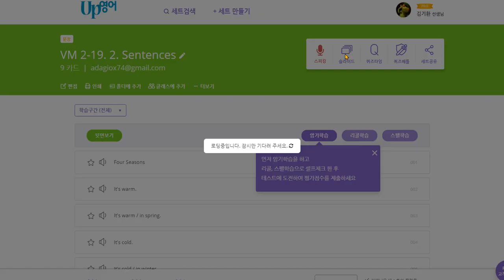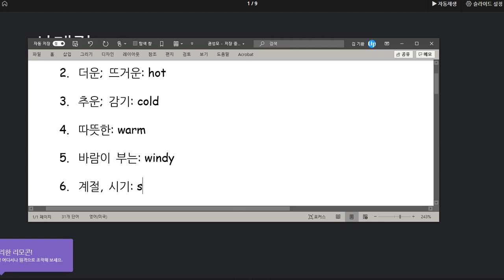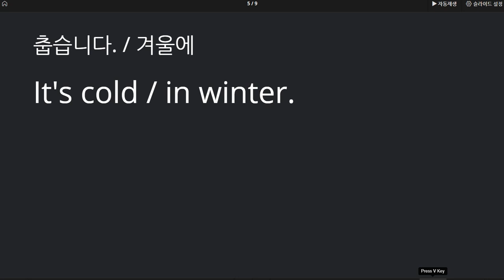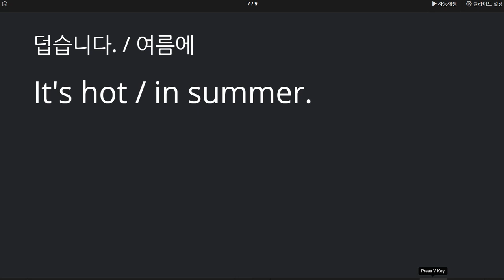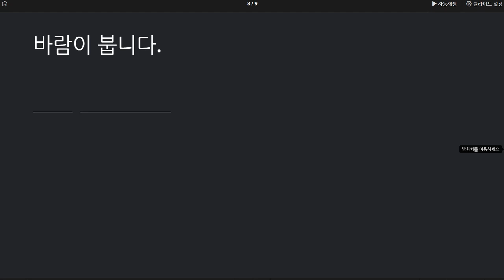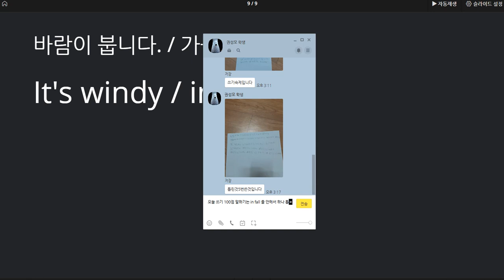권성모 2020 10 30 칭찬 말하기 1개 틀리고 쓰기는 100점